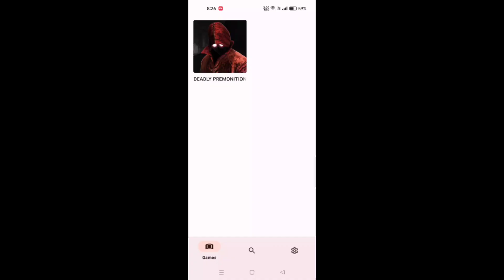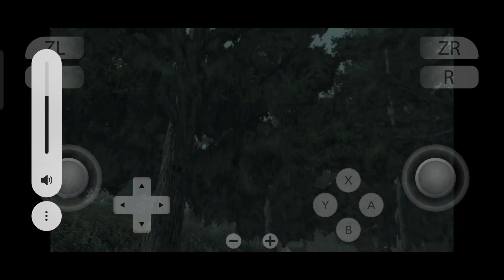Deadly Premonition Yuzu Android Emulator Gameplay on Realme GT Master Edition